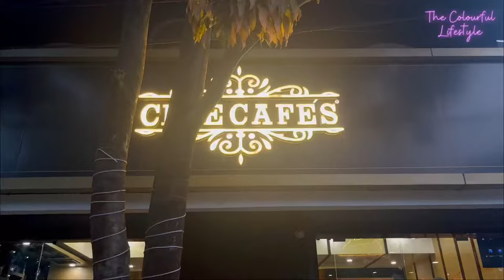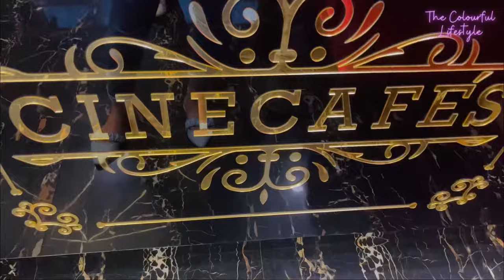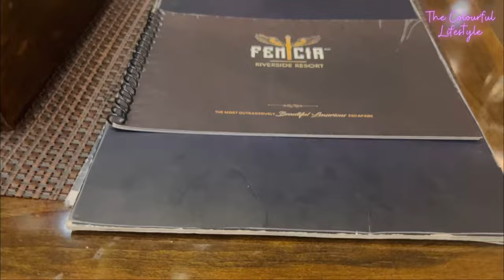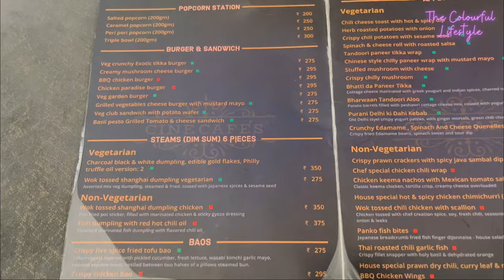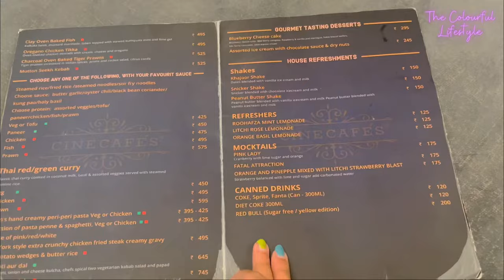Private Cinema Hall In Kolkata For the First Time|Kolkata’s First Cine Cafe Review Vlog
Kolkata’s First Private Cine cafe
   Kolkatar prothom private Cine cafe
Private Cinema Hall in Kolkata for the first time
   Kemon Laaglo !
How was the hall
   How’s the food quality and service
Each & everything is explained in the Vlog ….please don’t skip and watch the full one & you’ll get the Honest Reviews on Cinecafe Kolkata’s first private cinema hall…..It’s in salt lake Sector II …

   Let’s start 💕

You may search as …
Kolkata’s first private cinema Hall
  Kolkata’s first private cinema hall kothay
Kolkata’s private cinema hall kemon !!
  Kolkata’s first private cinema hall review Vlog
Reviews on Kolkatar first cinecafe
 Kolkatar prothom Cine cafe kothay
   Kivabe jabo Kolkatar first cinecafe te
Honest review Vlog on private Cinecafe Kolkata
 Cinecafe Kolkata review Vlog
Cinecafe Kolkata salt lake honest review Vlog
Private cinema hall in Kolkata is there couple allowed!!
   Couple der jnnyo allowed private Cine cafe !!
Private Cinecafe Kolkata timings
   Private Cinecafe Kolkata booking process
Prices of private Cinecafe for couple
  Is there family room or hall available in Cinecafe Kolkata?
 Is there any kids room available in Cinecafe Kolkata!